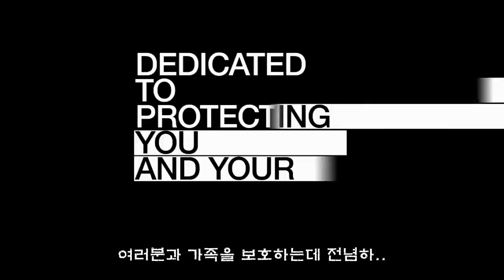와치 독스 한글자막 트레일러 'DedSec'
Watch Dogs Gamescom 2013 Trailer 'DEDSEC'